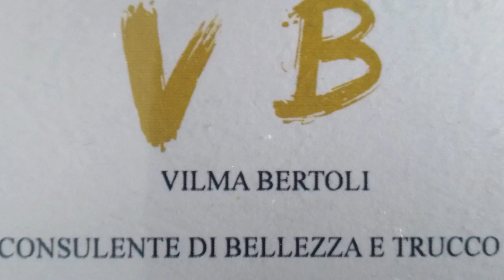SESTINO VILLAGE Miss Earth Uno Dei Concorsi Di Bellezza Più Importanti Al Mondo Lonato del Garda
ablimontv
Ablimon T.V.